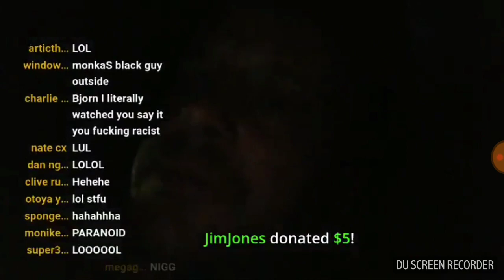BJORN'S RESPONSE TO RACISM ACCUSATIONS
While in Ice Poseidons R.V. Bjorn speaks his mind and responds to recent accusations about his racism. Hehehehehehehe fuck it dood.